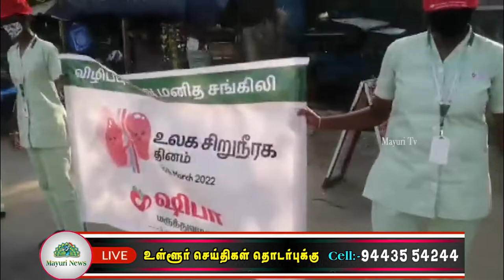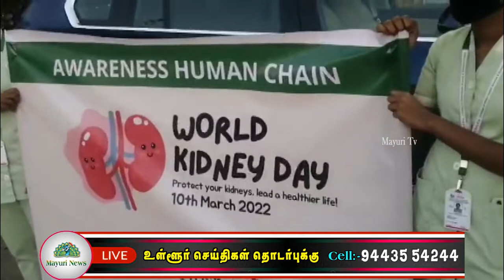ஷிபா மருத்துவமனை சார்பில் மனித சங்கிலி நடைபெற்றது | SHIFA HOSPITAL | MAYURI TV | TAMIL | HUMAN RALLY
உலக சிறுநீரக தினத்தை முன்னிட்டு ஷிபா மருத்துவமனை சார்பில் மனித சங்கிலி நடைபெற்றது